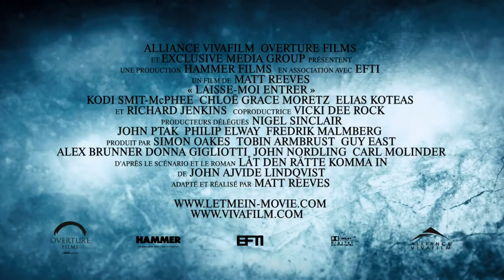Laisse-moi entrer - Bande-annonce VF